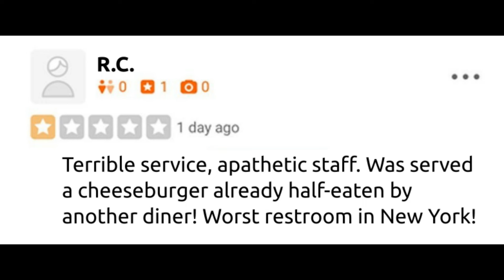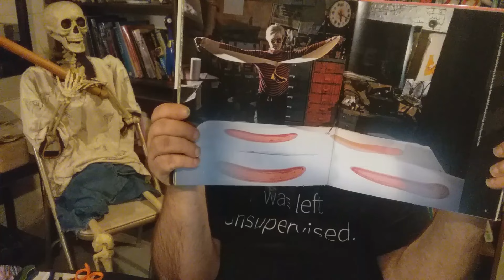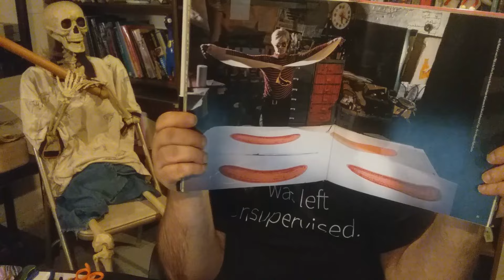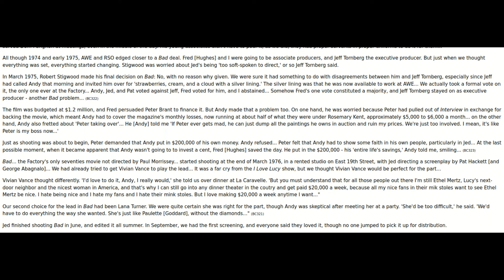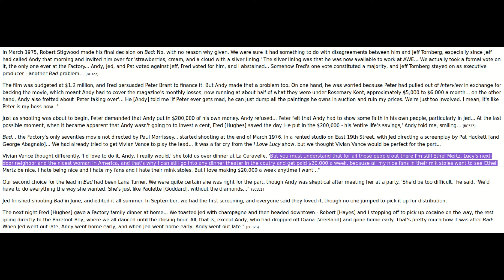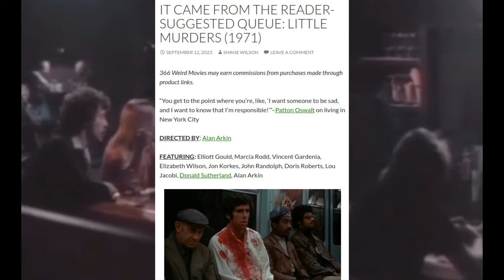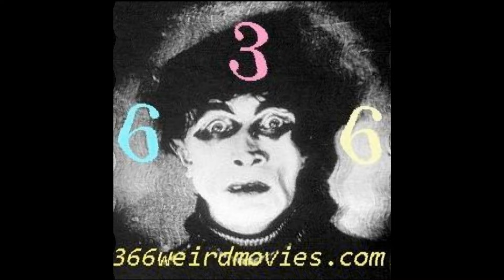Weird View Crew: "Andy Warhol's Bad"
A pitch-black, campy comedy about murder for hire in which the victims include babies and puppies, starring cult icons Carrol Baker and Susan Tyrell.  Directed by one Jed Johnson (Warhol's lover at the time). Before John Waters, there was Andy Warhol.